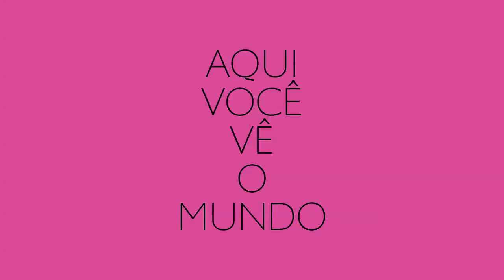Festival do Rio 2016: Walter Carvalho